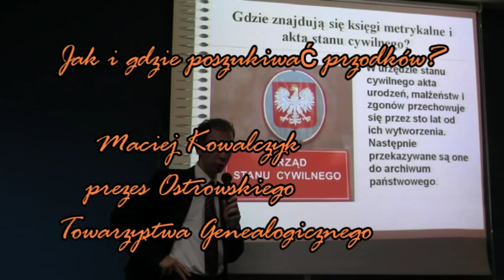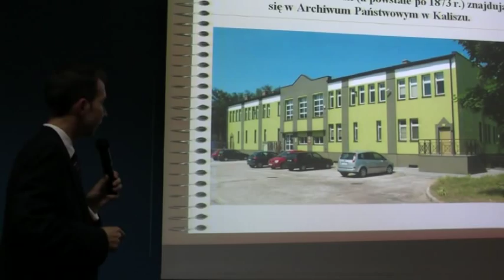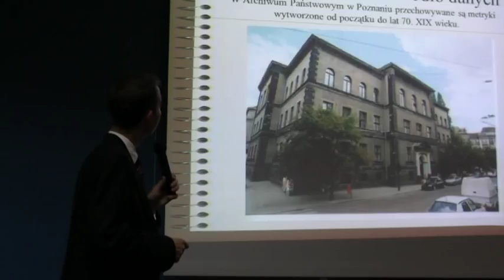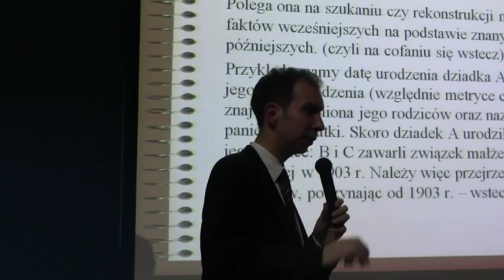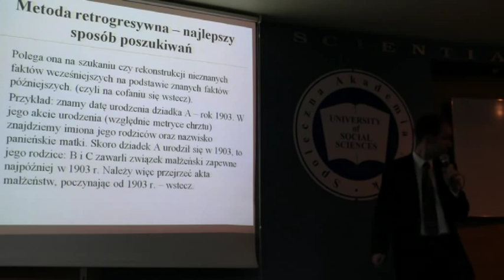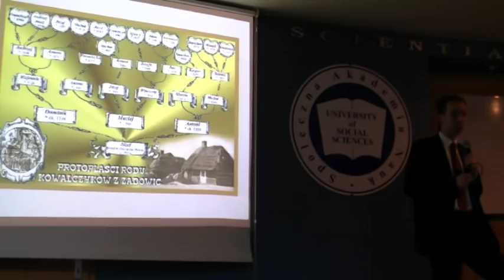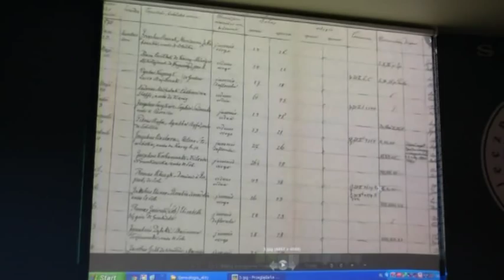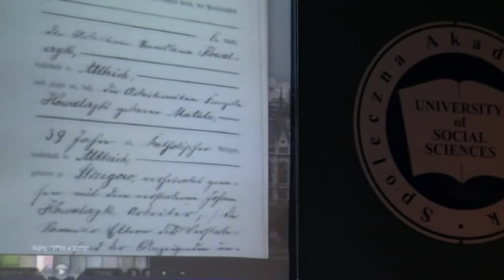Genealogia: Jak szukać przodka - Maciej Kowalczyk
Ostów Wlkp.,Ostrowski  Uniwersytet Trzeciego Wieku. Druga część wykładu prezesa Ostrowskiego Towarzystwa Genealogicznego (Ostrova Genealogia Societo) - Macieja Kowalczyka wygłoszonego na spotkaniu słuchaczy Ostrowskiego Uniwersytetu Trzeciego Wieku z okazji rozpoczęcia szóstego roku działałności uczelni. Ta część wykładu dotyczyła w głównej mierze metod poszukiwania przodków: gdzie i jak należy to czynić.